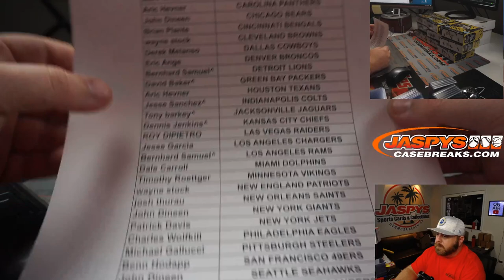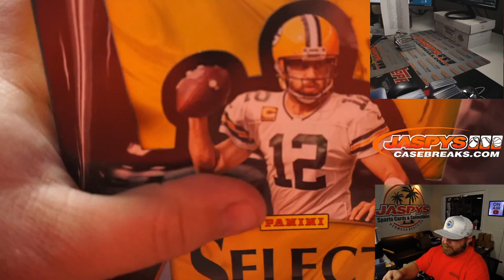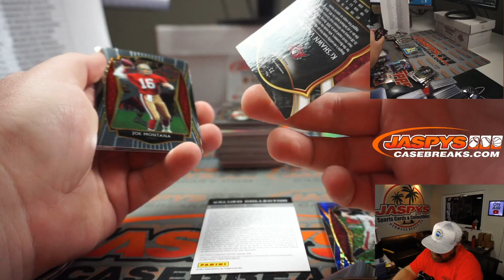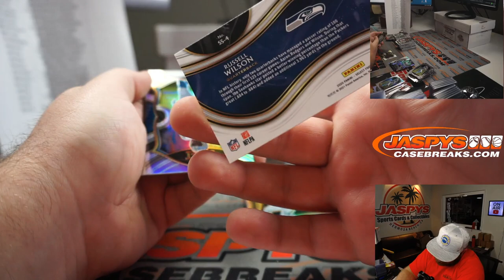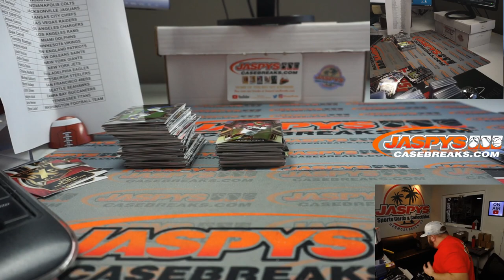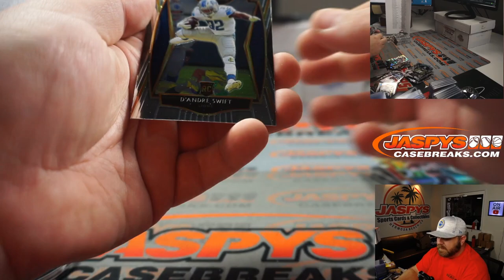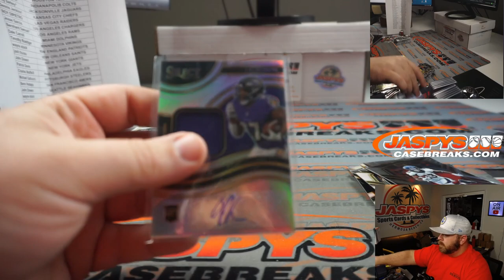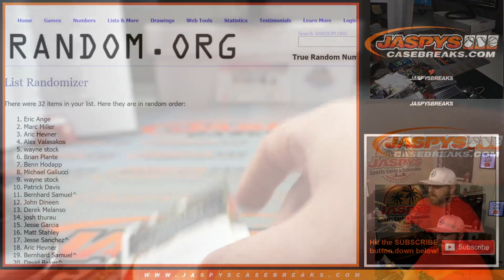W 4/7 - 2020 PANINI SELECT FOOTBALL 3-BOX HOBBY BREAK #10 *PYT*